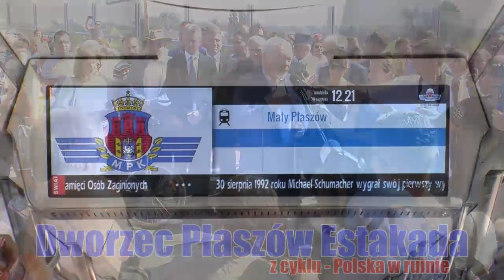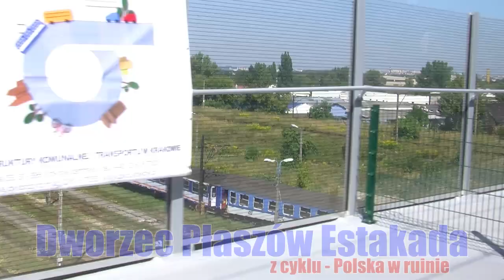Dworzec Płaszów Estakada [cykl - Polska w ruinie]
w dniu 30 sierpnia 2015 roku nastąpiło uroczyste otwarcie estakady nad dworcem PKP Kraków - Płaszów, ten filmik to taka impresja z tego wydarzenia, a zarazem zaczątek serii "Polska w ruinie"

F1897